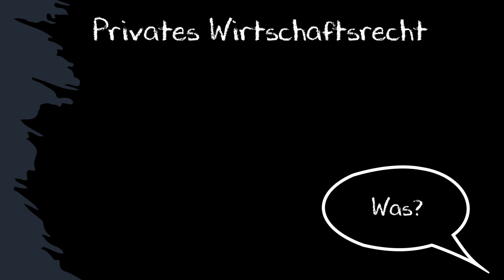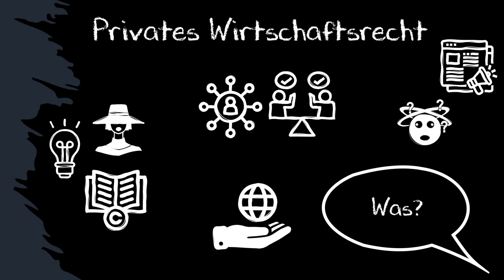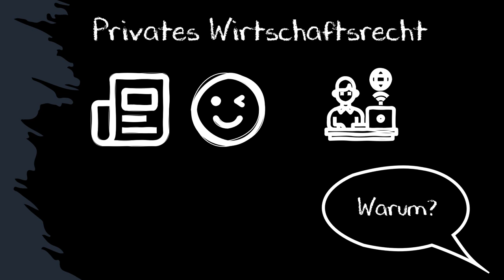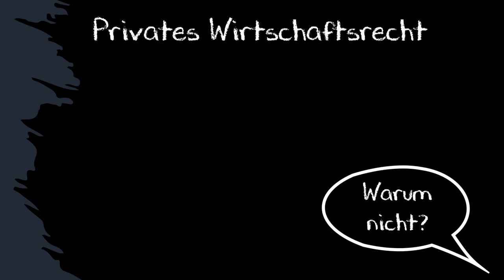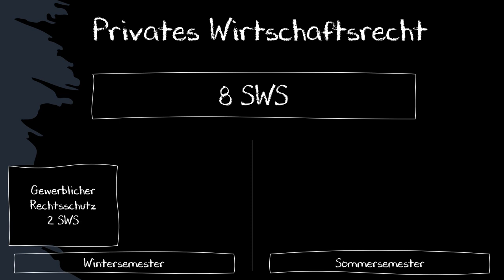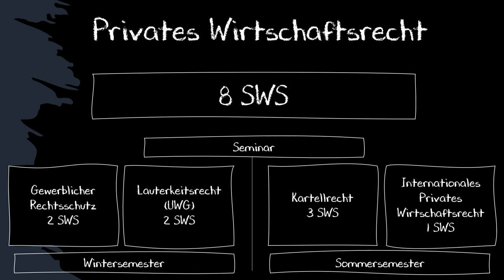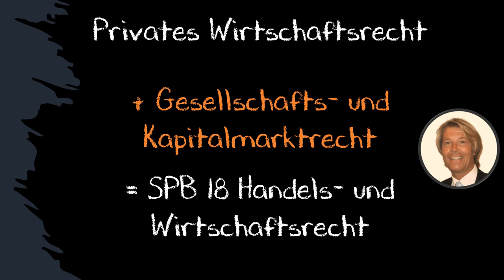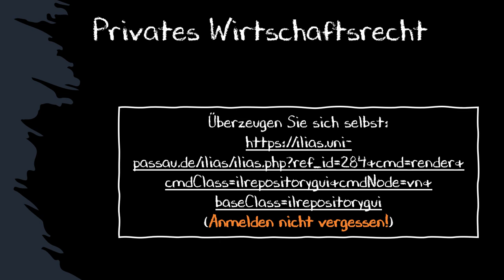Schwerpunktbereiche mit dem Teilbereich "Privates Wirtschaftsrecht" an der Universität Passau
Dieses Video stellt die vier Schwerpunktbereiche vor, in denen der Teilbereich "Privates Wirtschaftsrecht" enthalten ist:
- SPB 11 ("Internationales Privat- und Wirtschaftsrecht")
- SPB 18 ("Handels- und Wirtschaftsrecht")
- SPB 19 ("Öffentliches und privates Wirtschaftsrecht")
- SPB 20 ("Rechtsdurchsetzung im Wirtschaftsrecht")

(bitte mit Uni-ID anmelden, vgl. Knopf oben rechts) und/oder hier bei Youtube